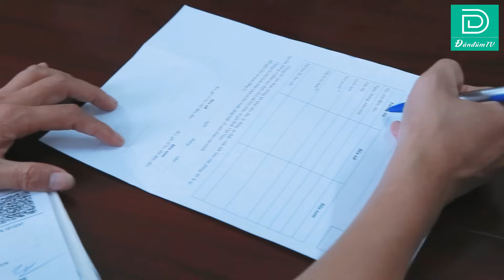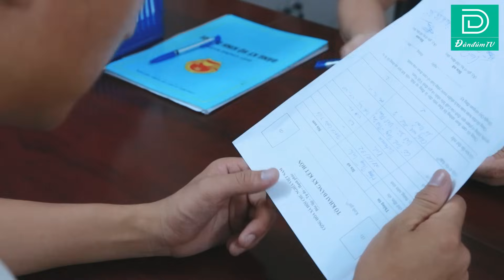Cực Hay Và Hài Hước Với Tuyển Tập Phim Hài ĐÀN ĐÚM TV - Linh Bún - Nhung Gem - Long Đen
Ngoài ra các bạn hãy xem Series Không Sợ Vợ mới nhất Đàn Đúm TV

Không Sợ Vợ là Series Phim hài đặc sắc mới nhất của ĐÀN ĐÚM TV kết hợp cùng sữa Lof Ba Vì. Phim xoay quanh cuộc sống thường ngày của 2 cặp vợ chồng Long - Lanh, Hoa - Bắc.

Hai ông chồng với biệt danh "Long Nát" và "Bắc Bịp" luôn tìm mọi cách để thoát khỏi sự kiểm soát của hai bà vợ nhưng đều nhận lại những cái kết thảm hại và những bài học nhớ đời.

Series Phim Hài Không Sợ Vợ gồm 24 tập được phát sóng vào lúc 19h thứ 3 và thứ 6 hàng tuần trên Youtube ĐÀN ĐÚM TV.

© Bản quyền thuộc về Đàn Đúm TV. Đề nghị không reupload dưới mọi hình thức.